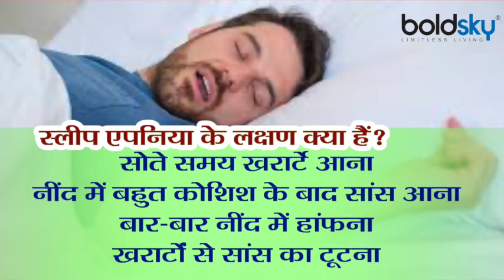क्या आपको भी है सोते समय सांस न ले पाने की समस्या, हो जाएं सावधान | Sleep Apnea Symptoms | Boldsky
सोते-सोते अगर आपको भी बेचैनी हो जाती है, सांस नहीं ले पाते हैं, तो ये खबर आपके लिए है। दुनिया में ऐसे बहुत से लोग हैं, जिन्हें ये समस्या है। बीबीसी की एक रिपोर्ट के मुताबिक, दुनियाभर में करीब एक अरब लोग इस बीमारी से पीड़ित हैं। यह बेहद ही गंभीर बीमारी है, जिसमें सांस न ले पाने की वजह से जान जाने का खतरा रहता है। विशेषज्ञ कहते हैं कि इस बीमारी के शिकार लोग हृदय और सांस संबंधी कई बीमारियों और टाइप-2 डायबिटीज के शिकार हो सकते हैं। नींद में सांस न लेने या सांस उखड़ने की इस बीमारी को 'स्लीप एपनिया' कहा जाता है। अमेरिका में हुए एक अध्ययन के मुताबिक, वहां हर साल 30 हजार से अधिक लोगों की इस बीमारी के कारण मौत हो जाती है। अगर 'स्लीप एपनिया' गंभीर स्थिति में है, तो इसके शिकार लोगों की 18 साल की उम्र के अंदर ही मौत हो जाने की संभावना अधिक होती है।